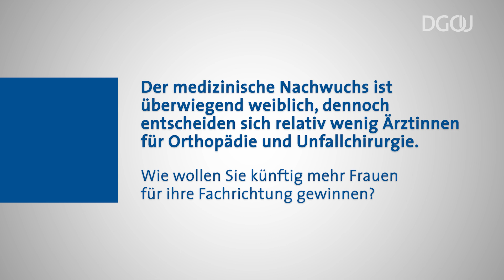Frauen in O & U gesucht – Mentorenprogramme und OPidS ebnen den Weg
Prof. Dr. Markus Scheibel
Stellv. DGOU-Präsident
Schulthess Klinik Zürich/Charité – Universitätsmedizin Berlin

Dr. Maya Niethard
Mitgründerin der Initiative Operieren in der Schwangerschaft
Helios Klinikum Berlin-Buch

Der medizinische Nachwuchs ist überwiegend weiblich, dennoch entscheiden sich relativ wenig Ärztinnen für Orthopädie und Unfallchirurgie.  Wie wollen Sie künftig mehr Frauen für das Fach gewinnen?